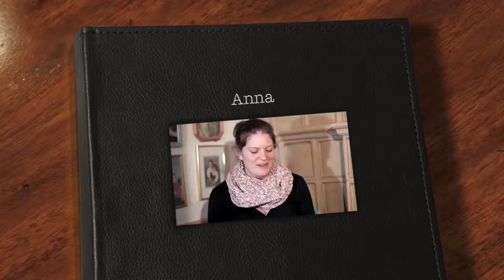Sinne mit der Karde beleben